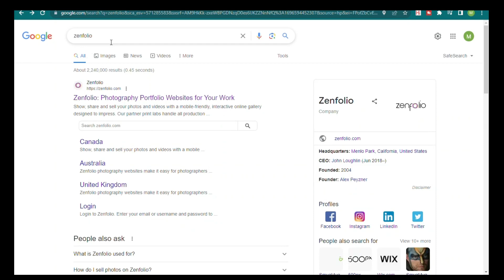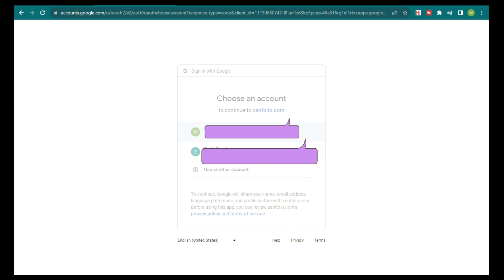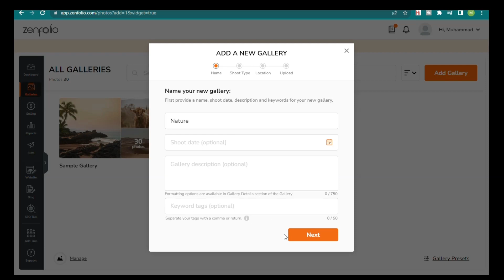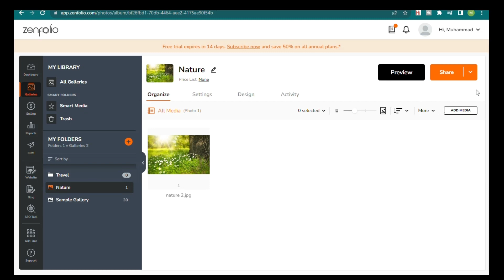Take and Upload Image and Earn Online | Zenfolio | Mastermind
Assalam O Alaikum All, In this video of Mastermind YouTube Channel I'm gonna tell you how you can make money online by upload photos on Internet.

Your Queries in this video:

Make $100 Selling Pictures Online with your Smartphone - Side hustle 2022
SELL YOUR PHOTOS ONLINE & EARN MONEY (for Mobile & DSLR camera users)
How to Earn From Shutterstock | How to Create Account on Shutterstock | Sell Pictures | Albarizon
How To Earn Money From Mobile By Selling Photos On 5 Platforms
SELL YOUR PHOTOS ONLINE & EARN MONEY | Top 5 Online Photo Selling Websites 2023
Mobile Camera se Paise kaise kamaye || Online Earning by uploading photos on Shutterstock
EARN $720 DAILY FOR UPLOADING PHOTOS (Make Money Online) - Ryan Hildreth
✅ 5 Ways to Earn Money Online from Pinterest (NO INVESTMENT) | Pinterest Se Paise Kaise Kamaye 2023
Freepik Online Earn Money | Become a Free Contributor Account Create | File Ready | Upload Process
Just Camera Phone Needed || Online Earning In Pakistan Using MostPhotos
Online Earning In Pakistan From Mobile By Selling Photos
How To Make Money Uploading Photos On ClickASnap (2023)
EARN $980 DAILY FOR UPLOADING PHOTOS (Make Money Online)
Earn $100 Mobile से PHOTOS UPLOAD करके | New Website | Photo Upload Karke Paise Kaise Kamaye
Earn money by uploading pictures
Make $300 Per Day With Google Images! MAKE MONEY WITH GOOGLE IMAGES ONLINE in 2020
Re-Upload Your Photos and Earn $200/Day | Upload Photo and Earn Money | Get Paid For Viewed Photos
Copy Paste Video on YouTube and Earn Money | YouTube Automation by Mr How
Live Cricket at Myco Earning App Dekho or Jeeto
Why YouTube Shorts Suddenly Stop Getting Views | How to Unfreeze Shorts Channel
Take Picture and Upload on This website Earn 40$ per Picture | Earn Money | Zenfolio | Albarizon

Username:
theabdullahofficial88